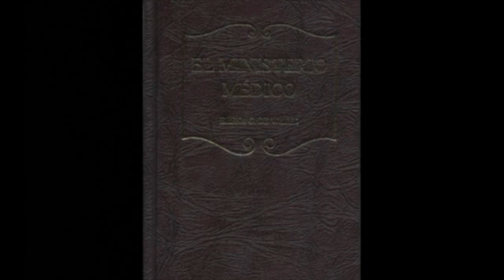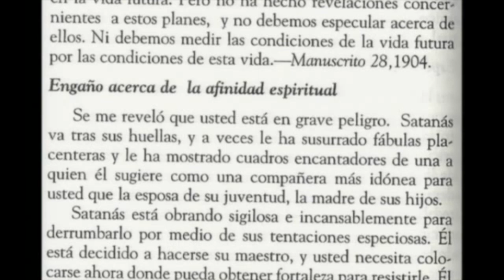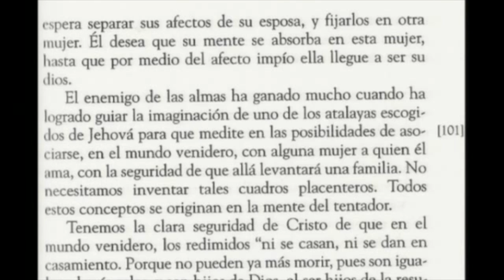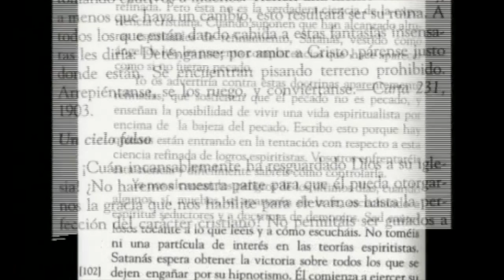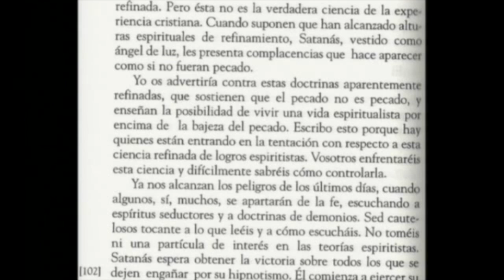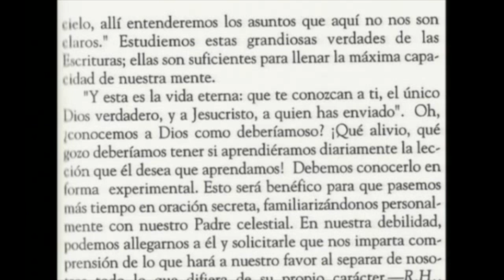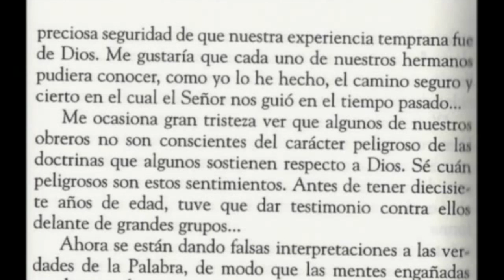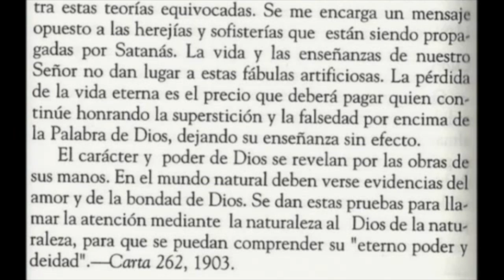LA PSEUDOCIENCIA 11 portales dimensionales